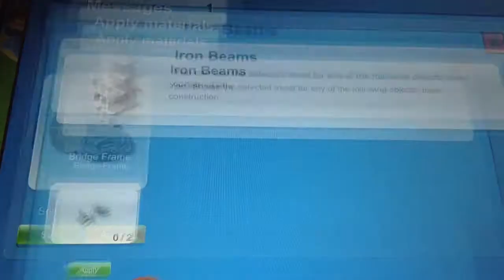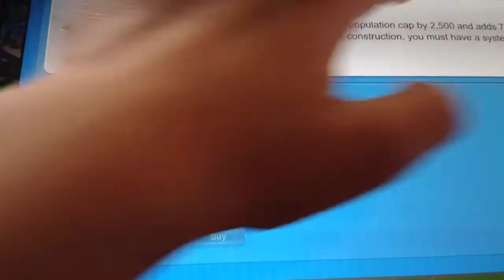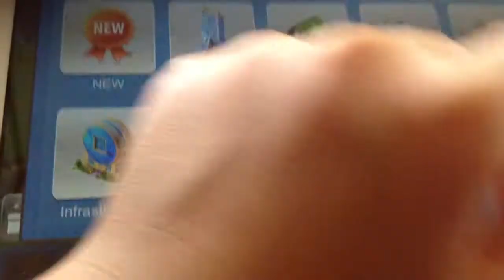Mega Monday: LP: MegaPolis Part 2| Didn't Do Much!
In this part we didn't do much things. 个
CHRISTIN: STRIPESSCALESANDOTS
LEEANN:LEEANNLPS
KATE: LPS Katie Kat